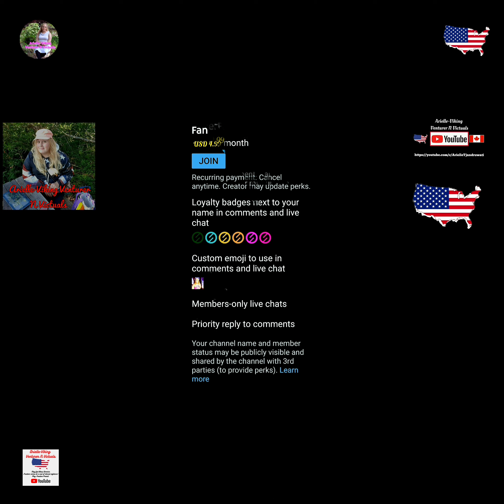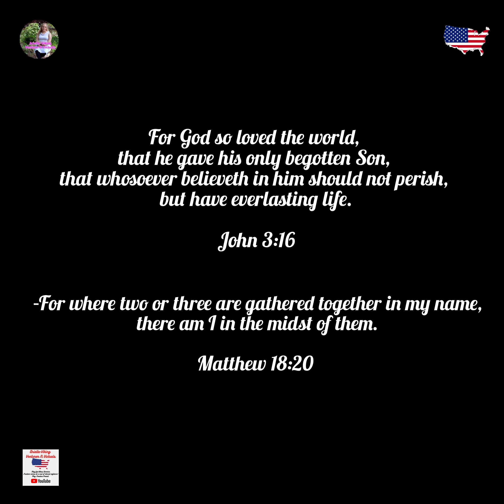Baking Bread N Homemade Natural Strawberry Jam Mukbang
In today's video "Baking Bread N Homemade Natural Strawberry Jam" I have a go at making a delicious natural strawberry jam as well as baking homemade bread in a Breville breadmaker before sampling the delicious results with freshly whipped cream onscreen.

Freedom comes at a cost of eternal vigilance!

☆ To rewatch a favorite video - "A ThaiStyle GreenPear

☆ Please consider supporting me to buy much needed cooking equipment, expensive ingredients, computer equipment, cameras and filming equipment

☆If you love my channel and wish to promote my videos in another way by wearing my channel logo, please checkout my swag at -

☆ To rewatch this video "Baking Bread N Homemade Natural Strawberry Jam", please click on this link below -

Cooking, filming, photography, outdoor content editing by "Arielle-Viking Venturer N Victuals" YouTube channel and "ArielleVikingVenturerNvictuals" Rumble channel.